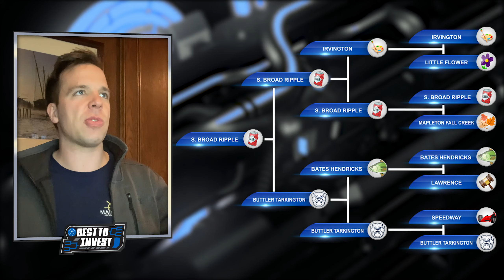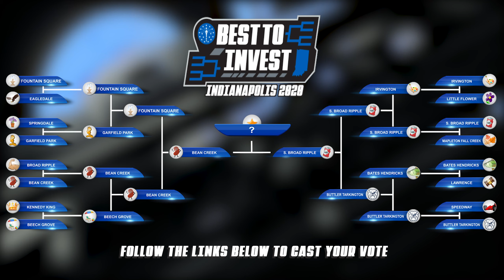Tournament Final | Indy's Best to Invest 2020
* INDY BEST TO INVEST - TOURNAMENT FINAL *

* POLLS HAVE NOW CLOSED *

Mainstay Property Group is an advisory firm specializing in discounted real estate assets located in Indianapolis, IN.